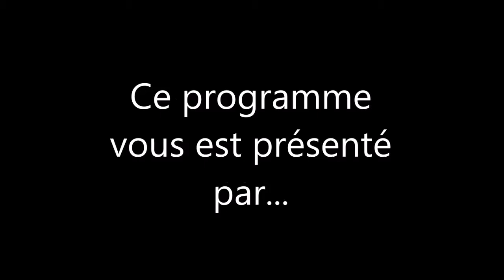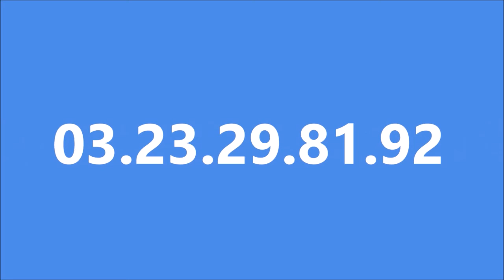1e rallye Laon Vintage organisé par l Association de la Montée Historique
Spécial avant 1945 : Autos et motos
Thème :  L’Aisne & l’Art-déco
A l’honneur : AMILCAR & SALMSON